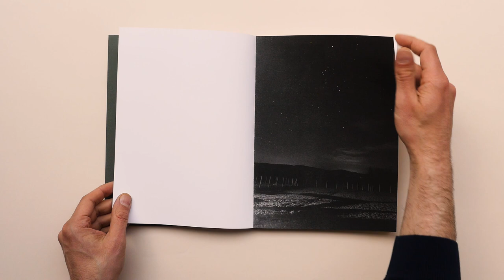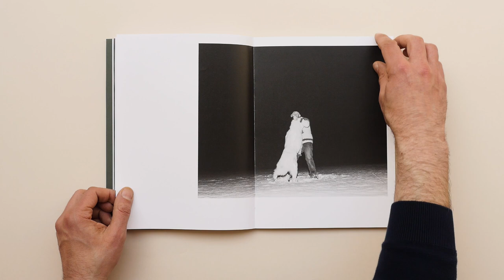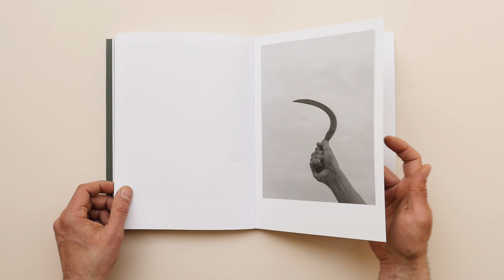Devil's Rib By Mateusz Kowalik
We are glad to have in our filmed photobook collection Devil's Rib By Mateusz Kowalik.